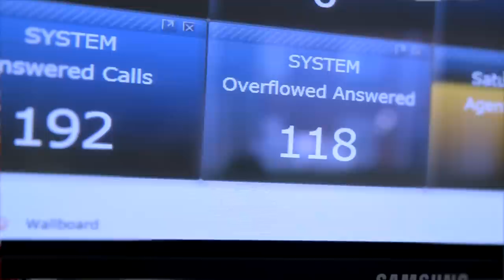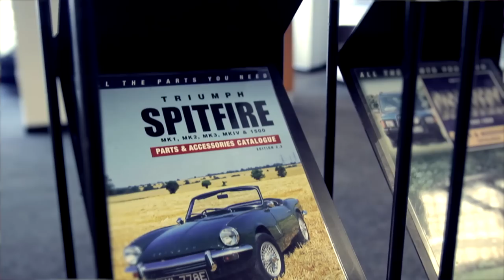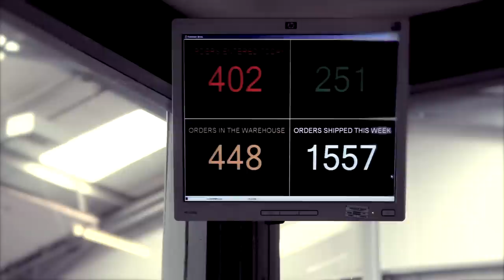Rimmer Bros Corporate Film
A brief introduction to Rimmer Bros with a look behind the scenes.